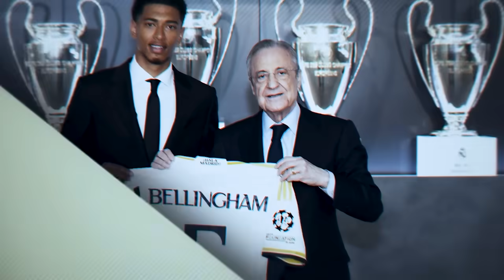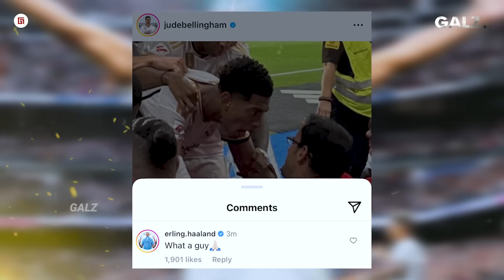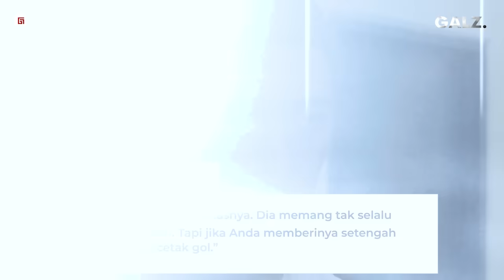Udah Mulai Kode Kode Nih..!! Mengapa Bellingham Bisa Jadi Kunci Madrid Akuisisi Haaland Dari City?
Fajar